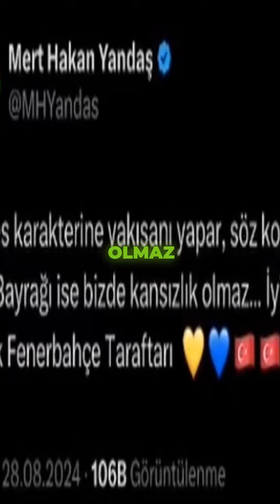FENERBAHÇE'Lİ 3 FUTBOLCUDAN GALATASARAY'A GÖNDERME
Fenerbahçe'den Galatasaray'a İroni!